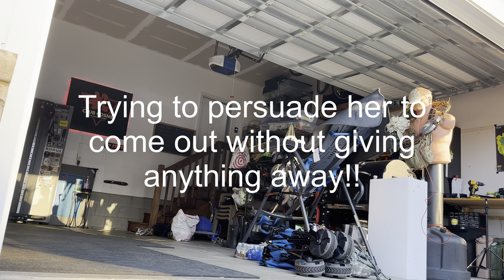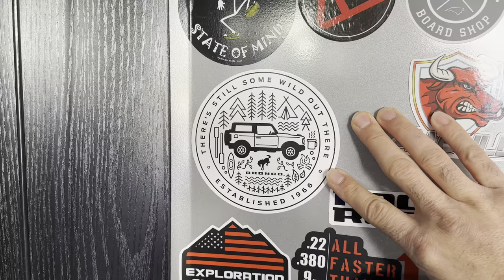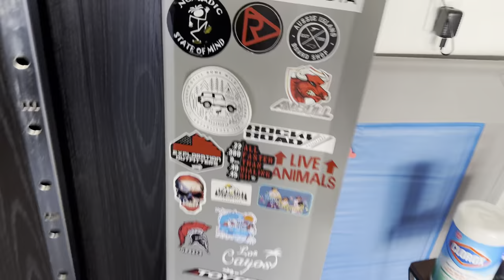New Bronco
In this video i surprise my wife with the Bronco that she’s been waiting on for 3 years!!!  We Canx the order but kept getting updates… Now its built!  And its here!!

Jeep Commander:
Smittybilt 12k lbs winch
Rhino Rack Pioneer Platform 76x54
Monoprice weatherproof hard case
LOKMAN 4inch stainless steel hose clamps
Zero Declination drop tent
OVS Nomadic 180 awning
Traack tire bag
Nilight 42inch light bar
Nilight 20inch light bar/2 4inch cube lights
Hooke Road jerry can holders
Hooke Road flip-up license plate holder
Ambull shackle hitch receiver & hitch lock
Ambull D ring shackles 45k lbs
Off-Road light bar mounting bracket kit
Turtle Wax, wax and dry
Kidde FA110 fire extinguisher
End Of Road 8pcs quick fist clamp mounting kit
Kohree 4 gang switch panel
Aquatank2 water storage bladder
Pawple dog car barrier
Wolfbox hardwire kit
PetSafe folding pet ramp
Wolfbox 12” mirror dash cam
WeatherTech universal cargo mat
Joyrally upgraded dog ramp

Off Road Trailer:
Renogy DC charger
Blue Sea fuse block
Apicool 50L refrigerator
Ampere LifePO4 battery
Newport Vessels battery box
Foxsur multifunctional smart battery charger
39.3inch carrier drag chain cable wire
NR NIRIDER 6 gang switch panel
DC 12v waterproof 1ft LED strips (amber)
DC 12v waterproof 1ft LED strips (white)
Flow Max water pump
Nilight 6 gang switch box
Ampere Time-LifePO4 12v 6Ah battery
Battery capacity monitor
Fresh water 25 gallon tank
Diesel Heater
Kaycentop Tire Step
12V 15A Heavy Duty adapter
Car Underglow Lights(used on Awning)
Elastic Cargo Net
Camplux Water Heater
OVS 270 LT Awning

Recovery:
Viair air compressor
ARB tire repair kit
Grit Performance tire deflator
Stegodon traction boards
Sunferno tree saver winch strap 35k lbs
Recovery tow strap 3”x30ft
GOOLOO car jump starter
Alltrade 3 ton all-in-one bottle jack